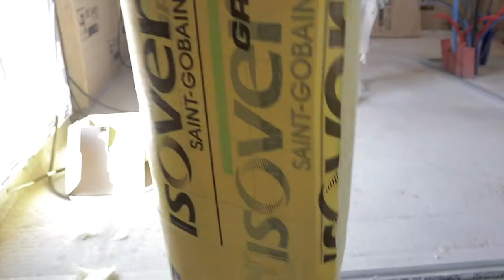Optimax Habito® : un nouveau standard pour le doublage des murs intérieurs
Placo® & ISOVER proposent une innovation qui va révolutionner l'univers de l'habitat. Optimax Habito®, le système de doublage des murs sans ossature métallique qui résiste aux chocs de tous les jours et facilite la fixation de tout type de charges.

Optimax Habito® a obtenu une médaille d’Or au Challenge Innovations LCA-FFB 2020 pour ses nombreux avantages :
- Une pose facilitée, sans ossature métallique et avec 30% de vissage en moins,
- Un gain de confort thermique et acoustique,
- Une innovation respectueuse de l’environnement avec une réduction de l’impact carbone dû à la suppression des ossatures et la réduction des déchets sur chantier,
- Les performances de la plaque Habito® sur tous les murs périphériques de la maison.

Découvrez le système Optimax Habito® sur un chantier de Maison Individuelle neuve (en partenariat avec le constructeur Maisons Axial).

➽ Qui sommes-nous ?
En inventant chaque jour des solutions plus performantes, écologiques, fonctionnelles et esthétiques, Placo® participe à construire l’habitat de demain : plus sain, plus sûr et plus évolutif.

Depuis sa création en 1946, l’entreprise s’affirme comme le partenaire de référence des acteurs du bâtiment, grâce à la qualité de ses produits à base de plâtre et d’isolation en polystyrène expansé. Placo® adapte en permanence son offre, ses techniques et ses services aux nouveaux usages et contraintes de ses utilisateurs. Placo® participe à construire l’habitat de demain, avec pour priorités le confort et la santé des occupants, la facilité d’utilisation et le respect de l’environnement.

➽ Retrouvez sur notre chaîne tous les conseils pour placer le confort au cœur de vos projets : des tutoriels de pose, des décryptages de produits et de services, des reportages chantiers illustrant le savoir-faire du Club entreprises Placo®.